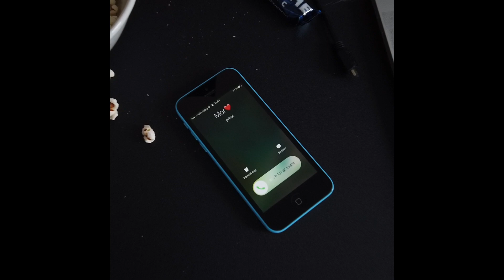Group 1, DanChurchAid - Short Format